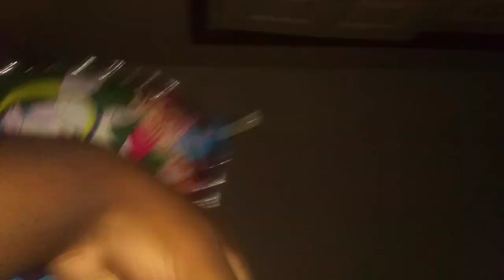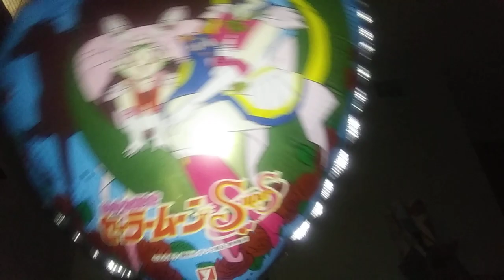SAILOR moon Super s balloon again